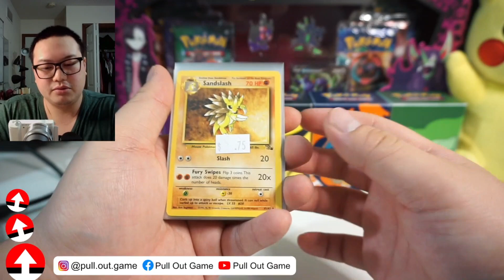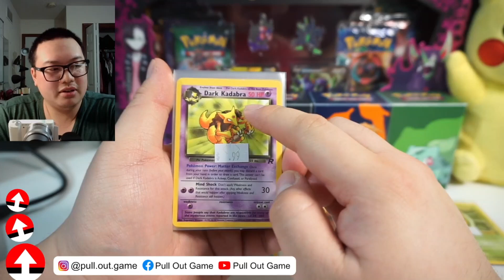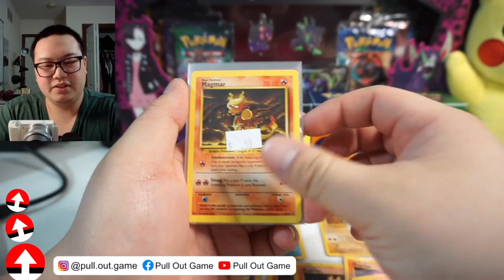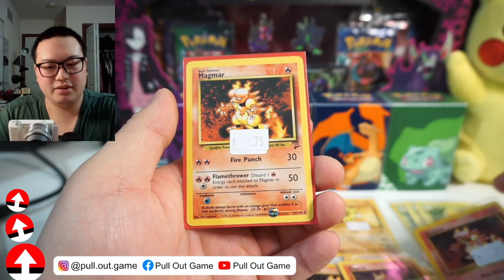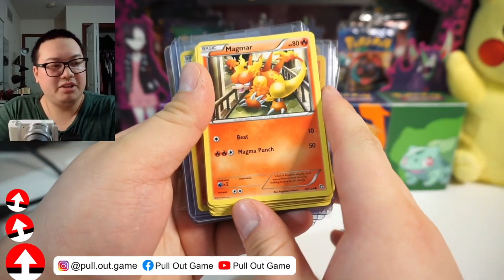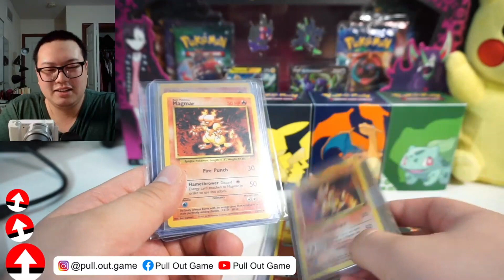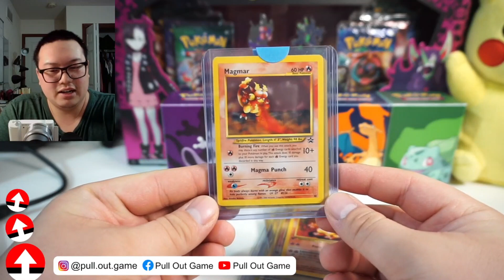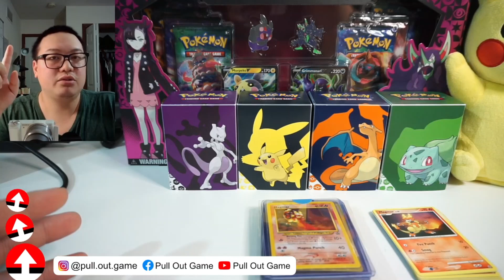2 Simple Ways To Get Your Favorite Pokemon For Cheap!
This is how I'm getting pokemon cards for my personal collection for very cheap. 2 very simple ways I usually buy cards for myself.